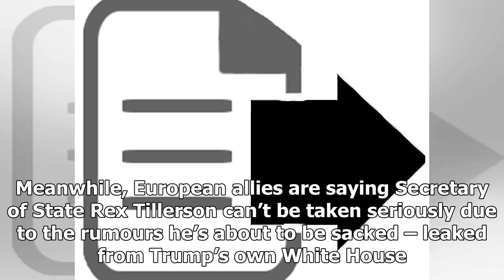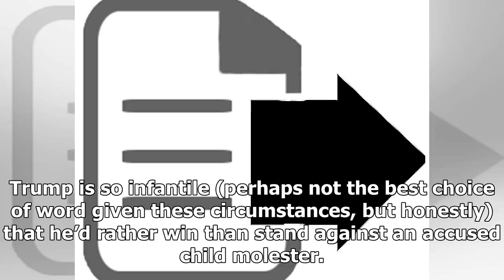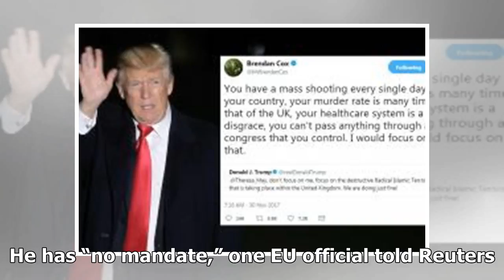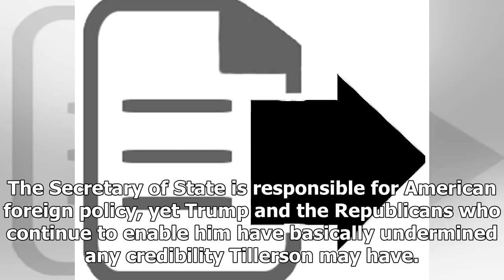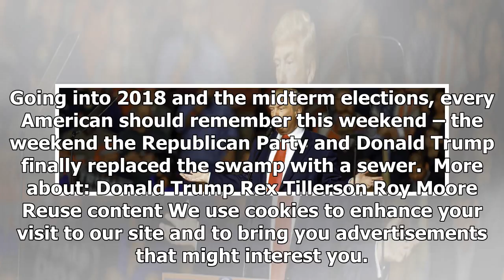News Today : In 72 hours, trump undermined everything the republicans stood for